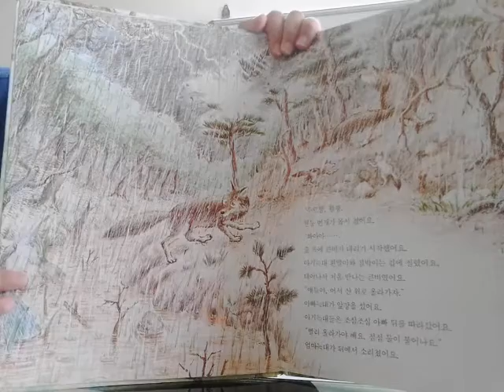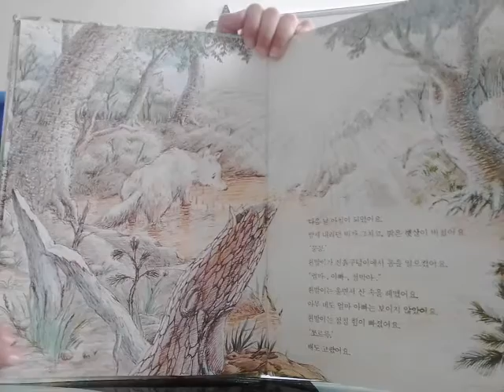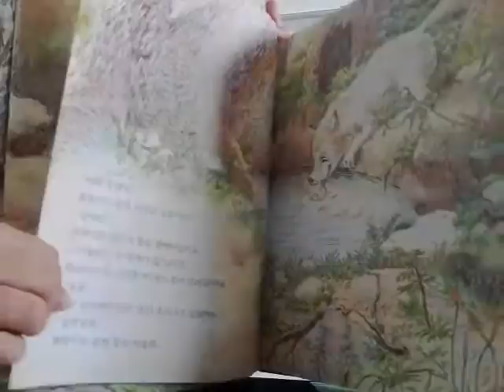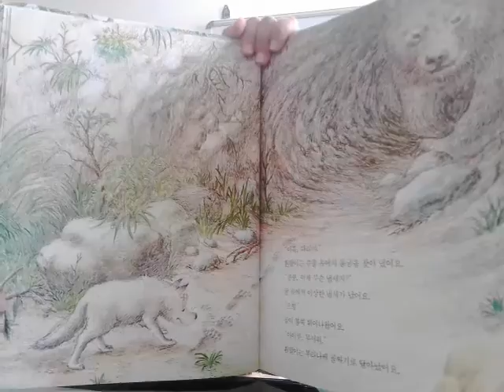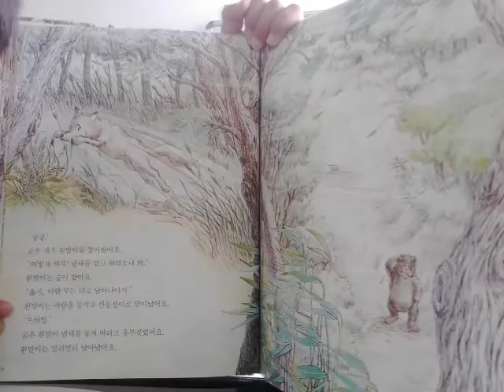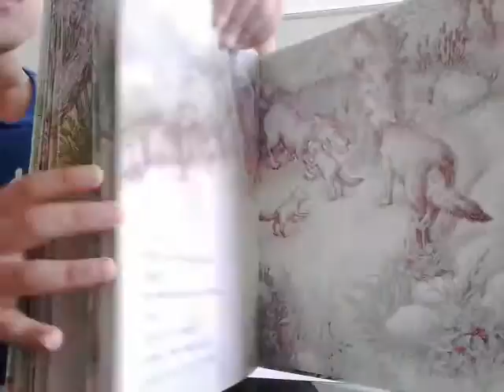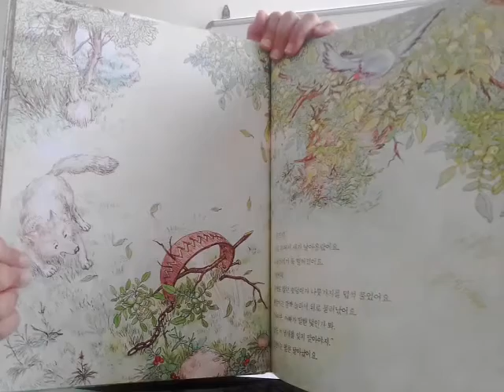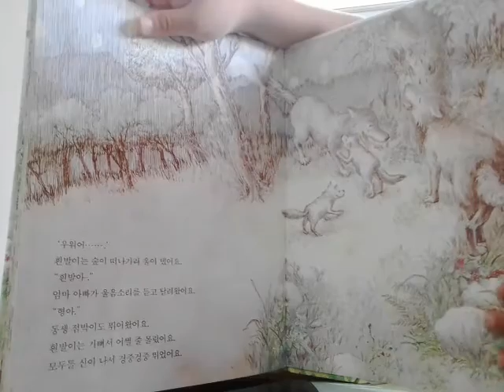‹Kids›Soo：책읽기 킁크 무슨 냄새지